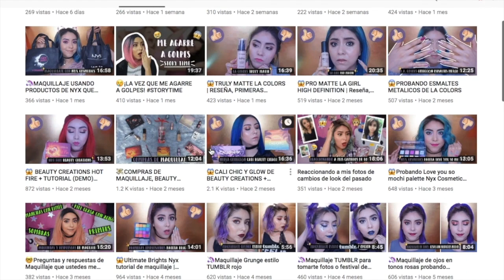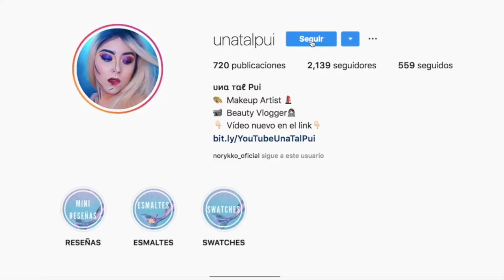CALAVERA CON GLITTER: MAQUILLAJE PARA HALLOWEEN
Maquillaje para halloween de sugar skull, calavera glamourosa, con glitter rosa, azul, morado.

💄✨💄Productos💄✨💄
Pritt
Corrector medium, NYX COSMETICS
In the moment palette, LA COLORS
Primer para glitter, NYX COSMETICS
Glitter No. 26, 14 y 04, BISSÚ COSMETICS
Galaxy palette glitter, KARA BEAUTY
Maquillaje artístico y glitter artístico, BONDS BOUTIQUE
All Nighter, URBAN DECAY
Máscara Stecked, NYX COSMETICS
Pestañas #79, STAR ONE

📢Vídeos todos los MartesDePui y JueBeibis en punto de las 7:30 PM CDMX!

¡Gracias por tomarte la molestia de ver esto!

Tutoriales de maquillaje, makeup, maquillaje, reviews, primeras impresiones, tutoriales, DIY, reseñas, belleza, consejos, tips, hacks, storytime, maquillaje de ojos, maquillaje para principiantes, maquillaje fácil, maquillaje económico, vlogs, y más.